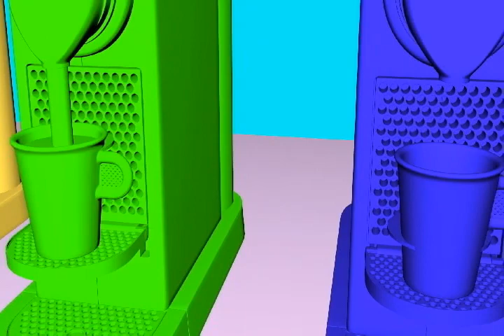جاد وعصومي جاد وإياد طيور الجنة بيبي كراميش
مدونتي بها جميع  الشروخات مرتبة
 بيبي
كراميش